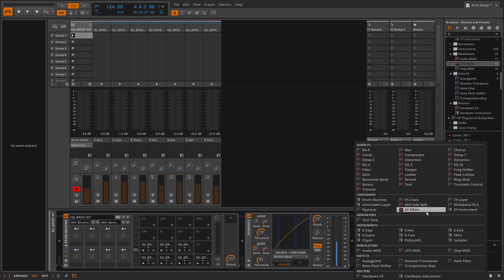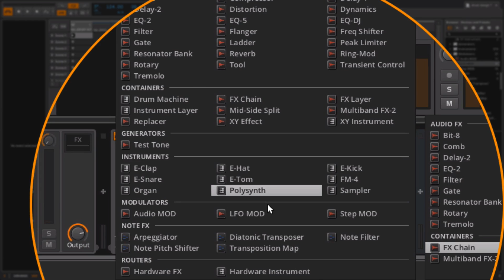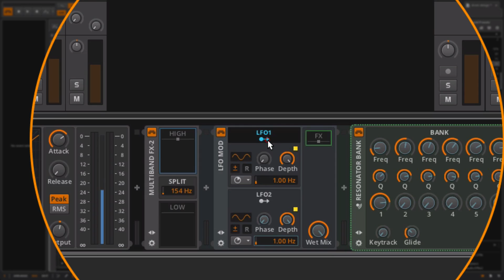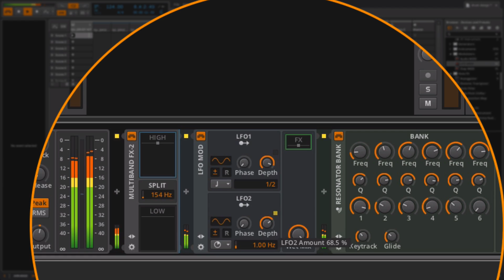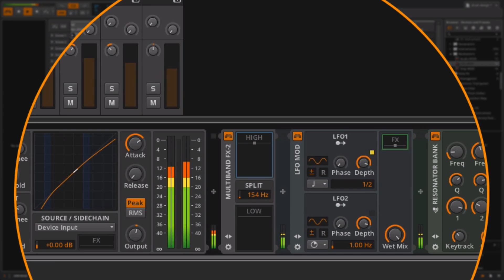Bitwig Studio producerPOV - Multiband FX - Resonator - LFO Mod - Track Idea From Scratch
More experimentation and discovery on the fly.. learning this thing.. it's VERY interesting..